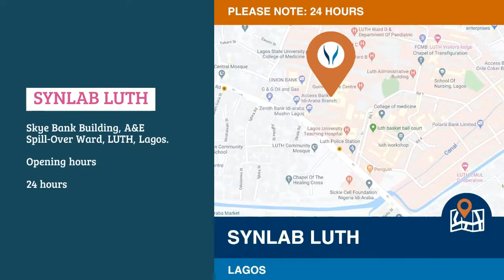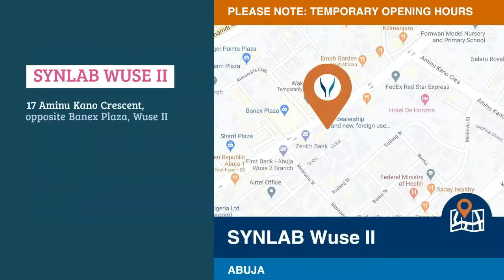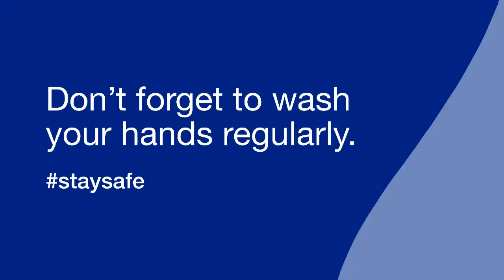SYNLAB is always there.